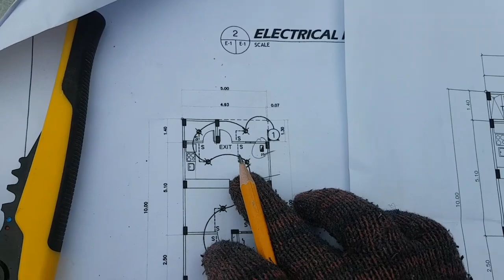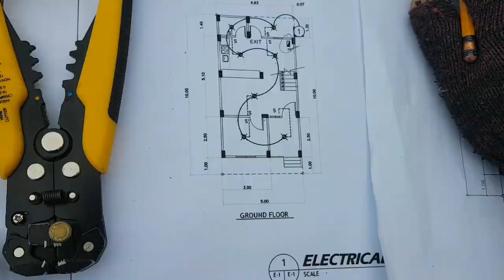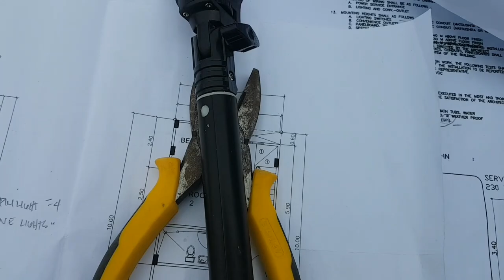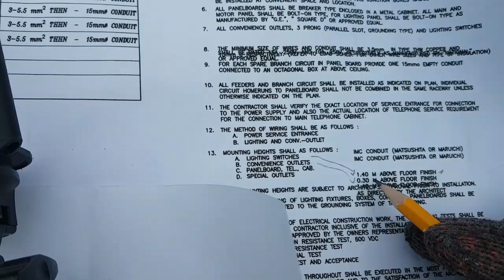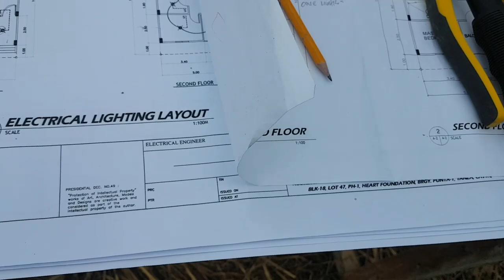Ground Floor LIGHTING LAY-OUT, Para sa Switch Position at Standard Height | Tagalog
VLOG TITLE: Ground Floor LIGHTING LAY-OUT, Para sa Switch Position at Standard Height | Tagalog